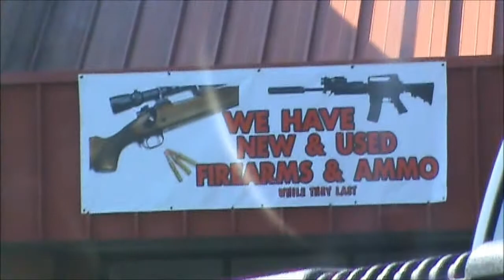SCHOOL BUS AND A GUN ...